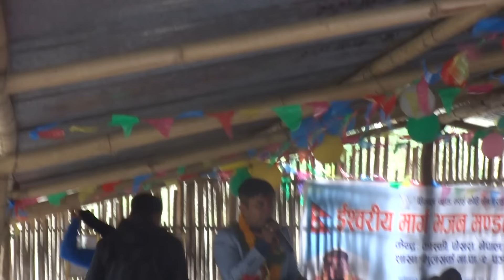पन्चकन्या प्रकाशदीप गैरे सर हजुरको मुखार्बिन्दु भएर परमेश्वोरको बचन तथा शिक्षा१